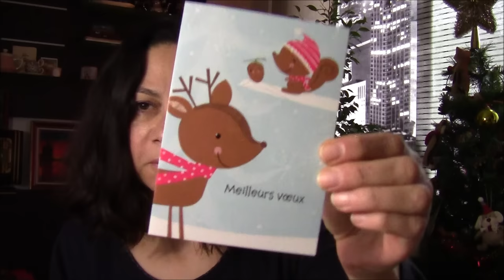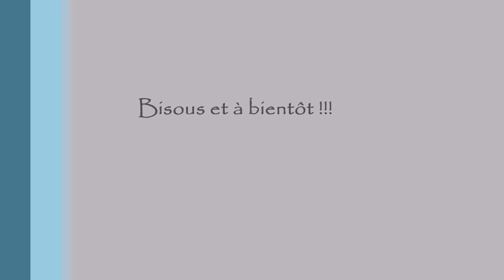Un Colis avant Noël, Merci Sandrine Elfiot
Merci à mon Rayon de Soleil pour ce joli cadeau direct from Belgium! que de belles découvertes en perspective :)

Un coucou et un grand Merci à vous tous, nouveaux et anciens abonnés!